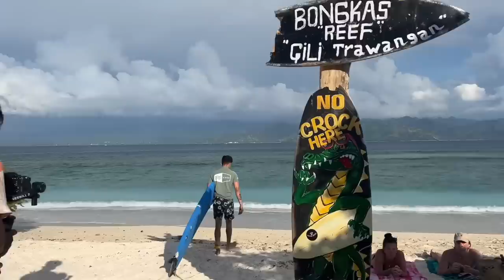ITS SNORKEL TIME 🤿